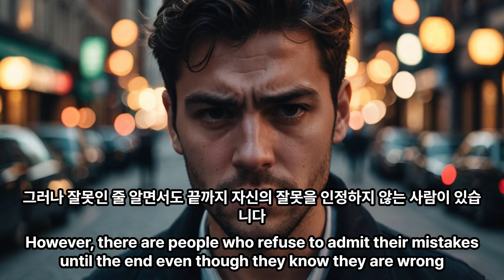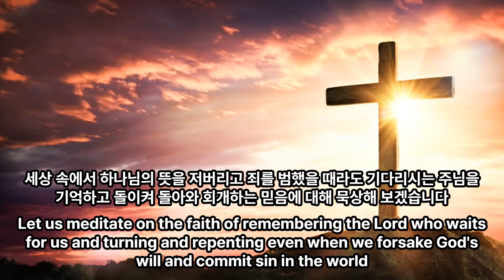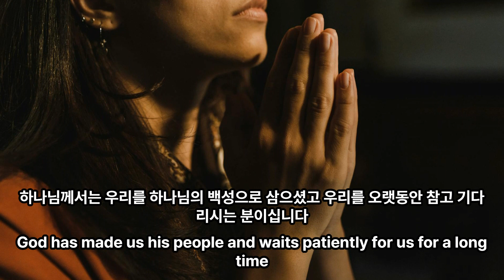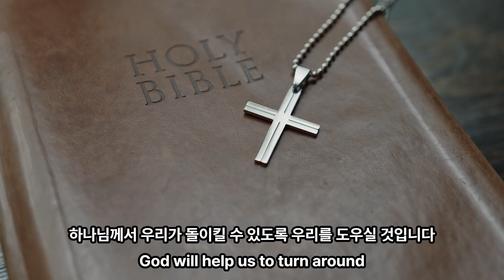[은혜의샘터] 죄를 범했을 때라도, Anyone can make mistakes,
회개하십시오. 돌이켜서 죄 사함을 받으십시오